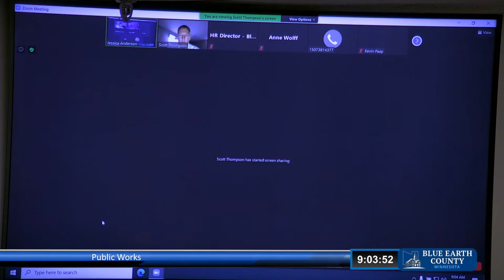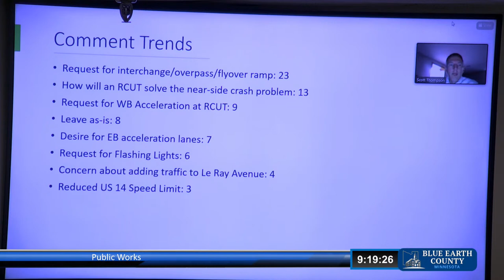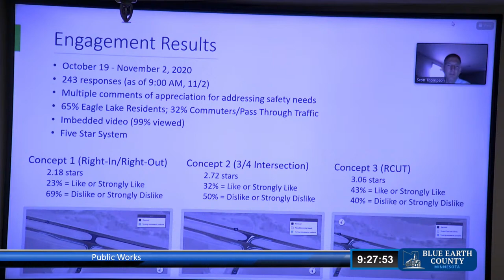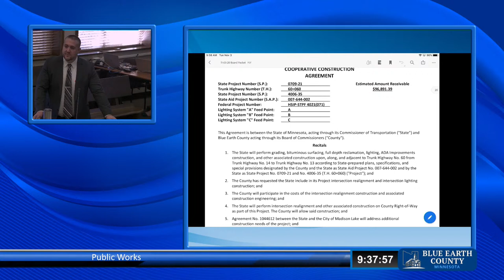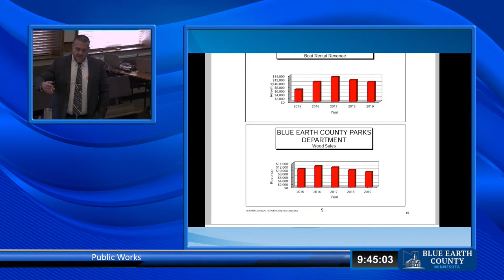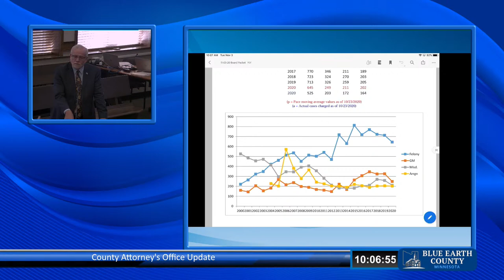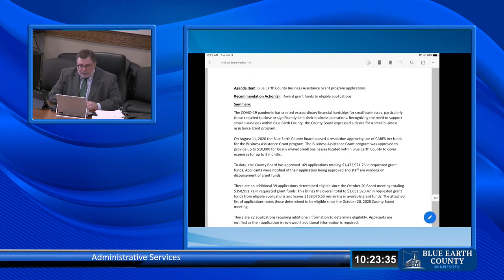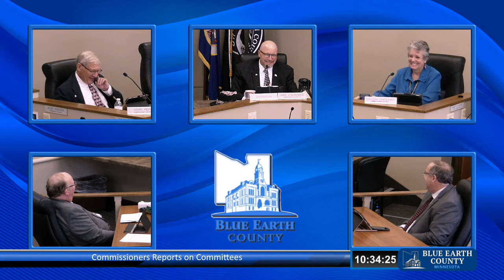November 3, 2020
Blue Earth County Board of Commissioners Meeting - November 3, 2020